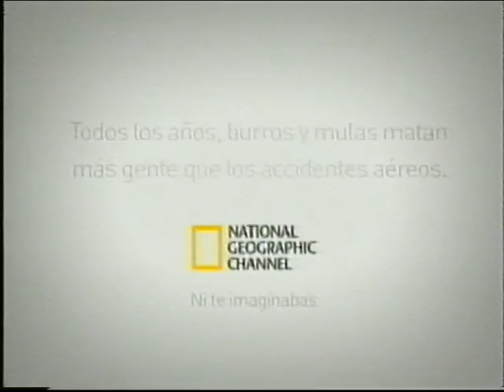Publicidad Avances 2005 National Geographic - Incluye Nissan Almera.